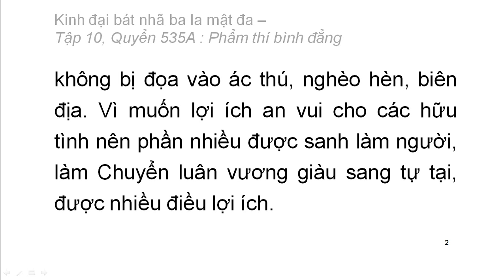Quyển .../600: Kinh đại bát nhã ba la mật đa (tiếp)